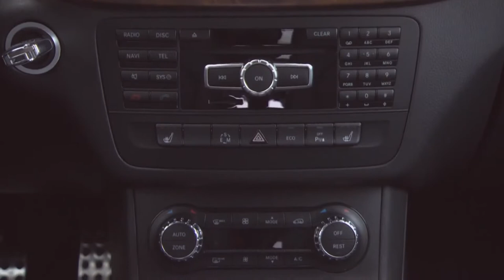Mercedes benz winter workshop 2013 4matic on the snow